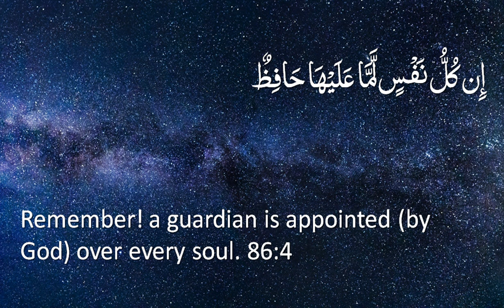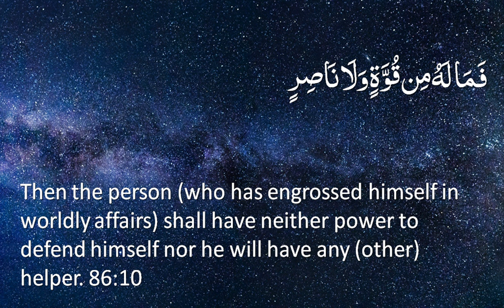Surah 86 - At-Tariq: Only English Translation